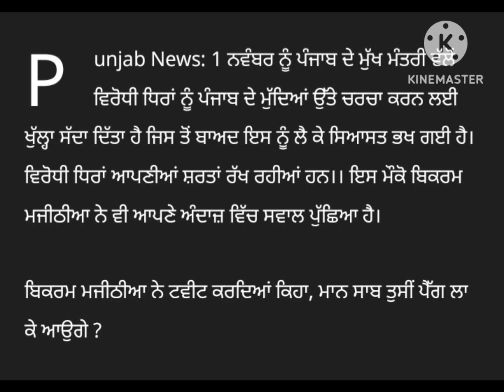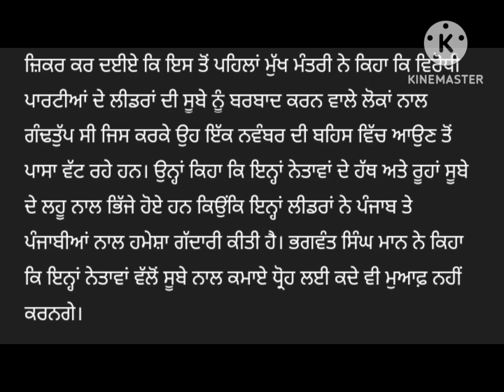Biggest Debate: Majithia's question to the CM for the debate to be held on November 1, sir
Biggest Debate: 1 ਨਵੰਬਰ ਨੂੰ ਹੋਣ ਵਾਲੀ ਬਹਿਸ ਲਈ ਮਜੀਠੀਆ ਦਾ CM ਨੂੰ ਸਵਾਲ, ਮਾਨ ਸਾਬ੍ਹ ਤੁਸੀਂ ਪੈੱਗ ਲਾ ਕੇ ਆਉਗੇ ?

Biggest Debate: Majithia's question to the CM for the debate to be held on November 1, sir, will you bring the peg